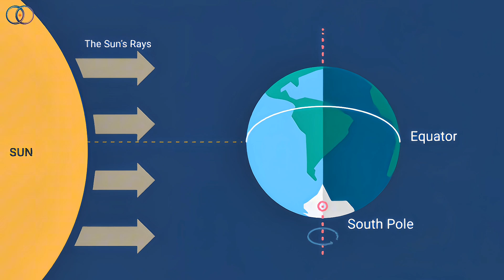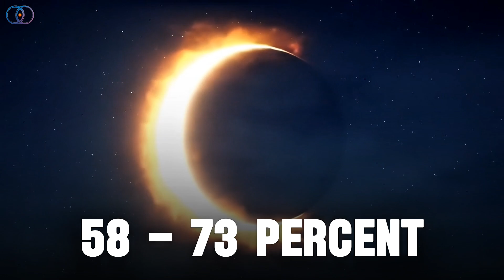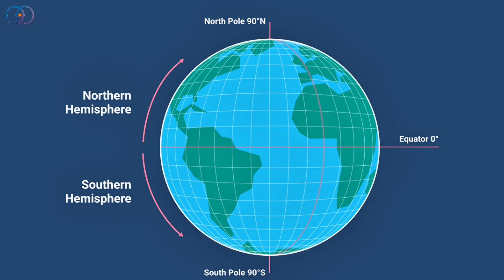See 86% of the Sun Disappear! Partial Solar Eclipse of September 21, 2025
On September 21, 2025, the Moon will take a dramatic “bite” out of the Sun during a partial solar eclipse — and you don’t want to miss it! This stunning event happens just a day before the September equinox, making it an unforgettable sight for those in the Southern Hemisphere.

💫 Mark your calendars and join us as we share everything you need to know to enjoy the Sept 21 partial solar eclipse.